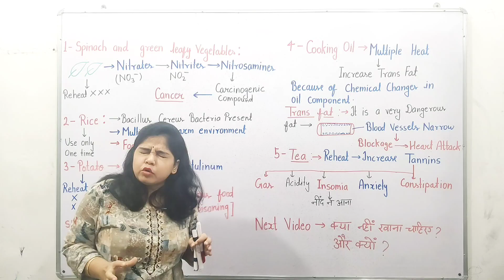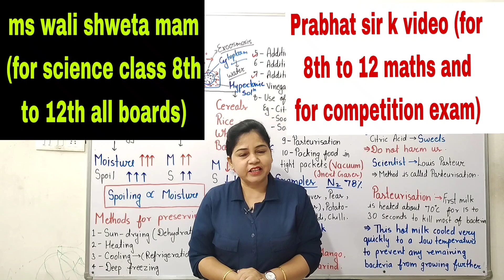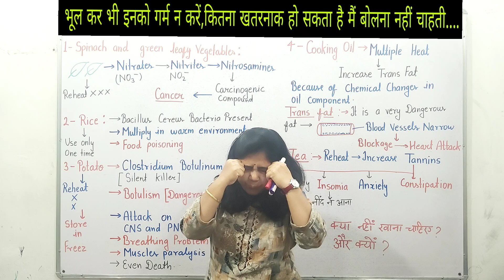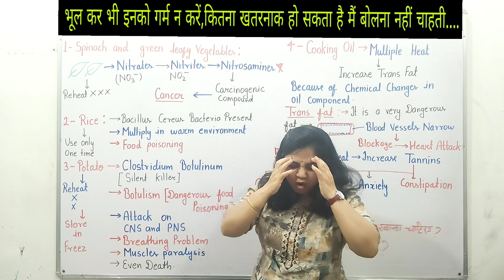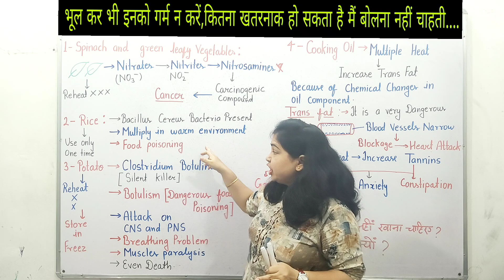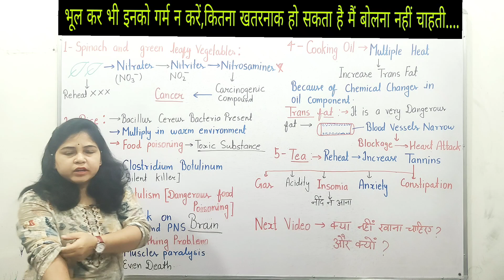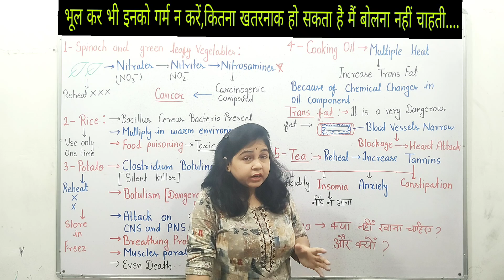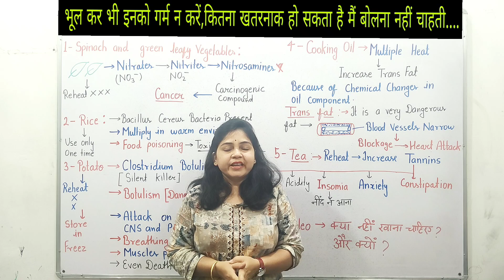Do not reheat these 5 etable food#youtubevideos#viralvideo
"WARNING: Do Not Reheat These 5 Edible Foods... You Won't Believe What Happens! 😱🚫 ScienceFacts YouTubeVideos "

इस लिंक में इतने शानदार वीडियो हैं कि यदि आपने स्टार्ट कर दिया तो खुद को रोक पाना impossible है,गारंटी।

इसमें basic science के all वीडियो मिल जाएंगे ,पढ़ कर मज़ा आ जाएगा,एक बार visit जरूर करें,फिर आप खुद को रोक नहीं पाएंग

इसमें आपको maths के all class के and competative exam के बहुत ही शानदार वीडियो मिल जाएंगे।एक बार देखिए तो सही।

नीचे दिए हैं जिसमे बहुत ही शानदार videos है, एक बार ज़रूर देखें,फिर गारंटी है की आप सारे वीडियो देखने से खुद को रोक नहीं पाएंगे,और मुझे कॉमेंट में जरूर अपने view दीजिए प्लीज

1.chemical reactions and equations ,it's one short and ncert solutions
2.acid base and salt
3.metals and non metals
4.carbon and it's compounds
5.periodic classification of elements
6.life process -digestion, excretion, respiration,b ni transportation,all activities
7.control and coordination
8.how do organisms reproduce
9.heredity and evolution
10.light reflection and refraction
11..the human eye and the colourful world
12..elecricity
13.magnetic effects of electric current
14.source of energy
15.our environment
16.sutainable management of natural resources